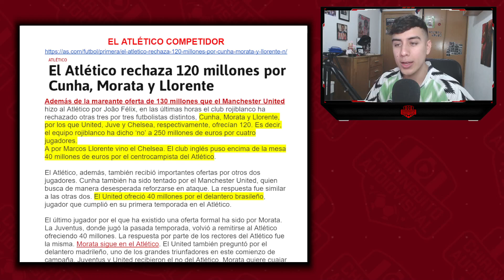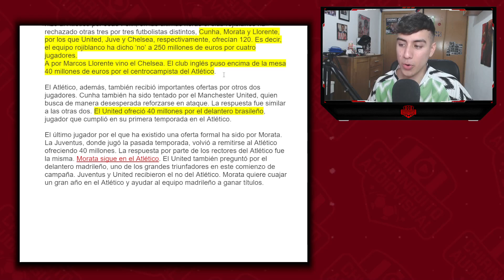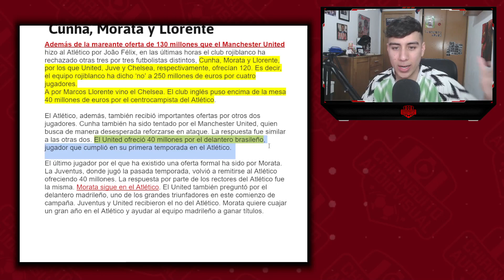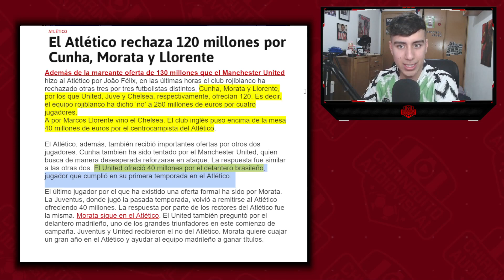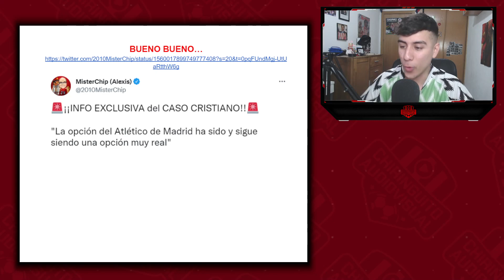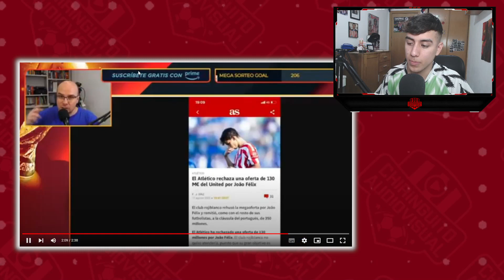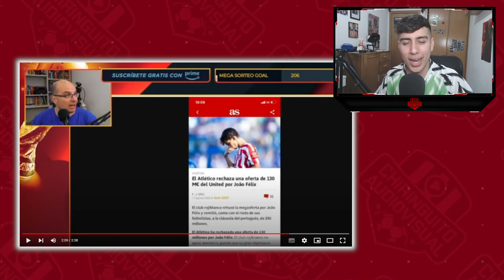"EL ATLÉTICO NO DESCARTA PARA NADA A CRISTIANO" PERO SIN EMBARGO RECHAZA 250 MILLONES EN OFERTAS 😂